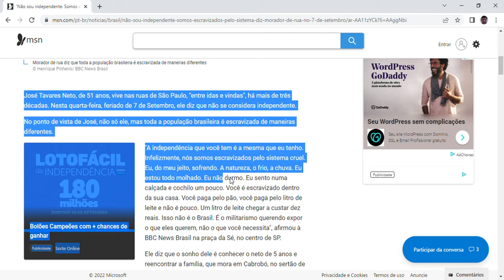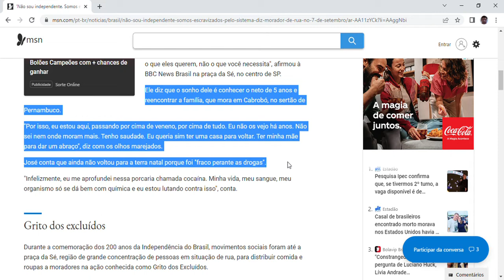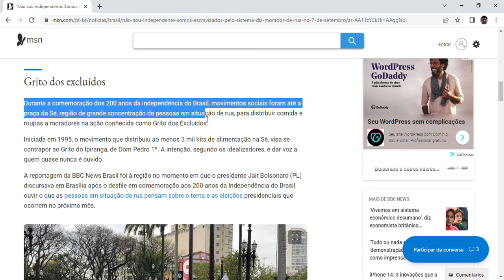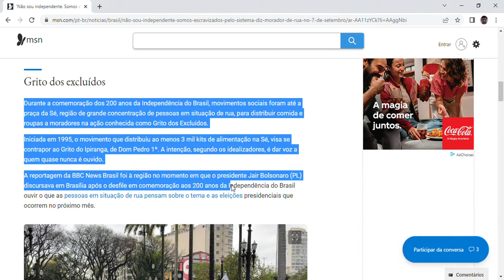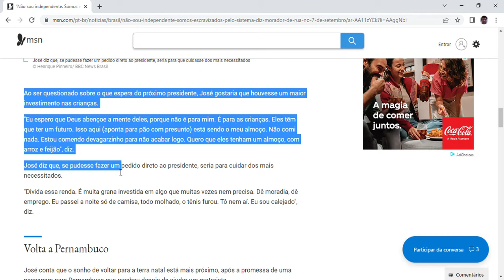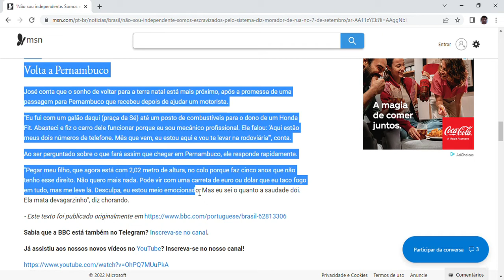'Não sou independente. Somos escravizados pelo sistema', diz morador de rua no 7 de Setembro